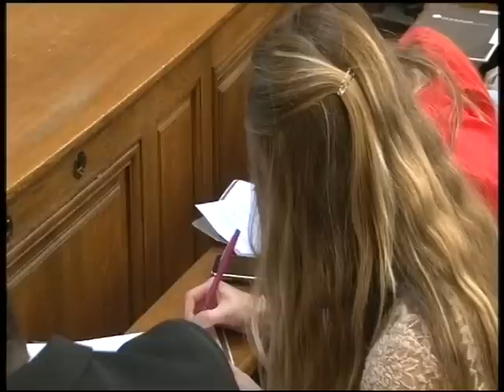Cité de la réussite 2012 - Frédéric Van Roekeghem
L'avenir de la santé : des responsabilités et une solidarité partagées.
Débat dirigé par Philippe Leduc.